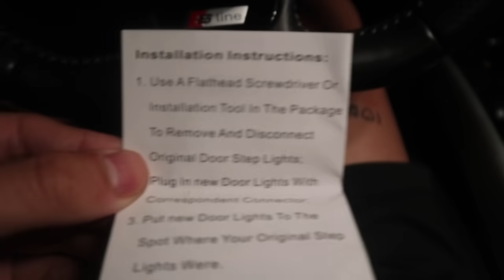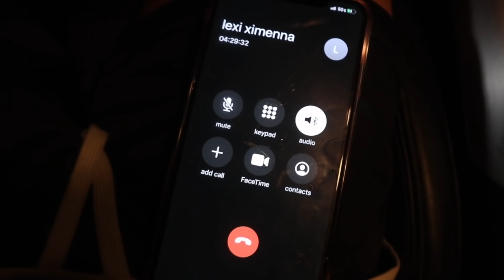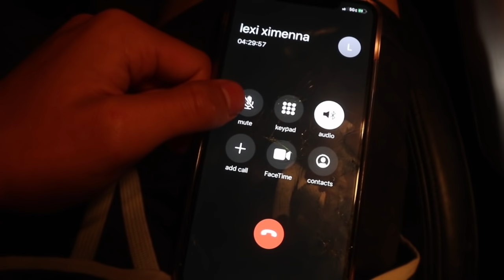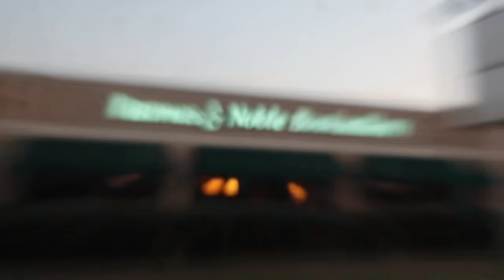Sneaking Out After Quarantine